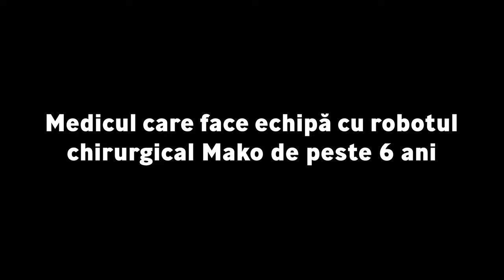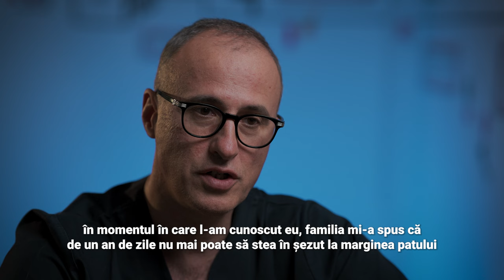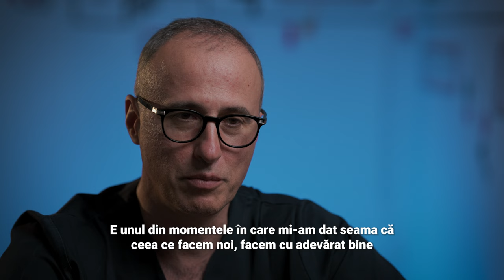Cum faci un pacient imobilizat să meargă iar. Povestea dr. Vlad Predescu, chirurg de excelența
Doctorul Vlad Predescu este șeful secției de Ortopedie din cadrul Ponderas Academic Hospital – parte a rețelei de sănătate Regina Maria, și doctor în științe medicale, fiind recunoscut drept o autoritate, la nivel european, în domeniul chirurgiei artroscopice